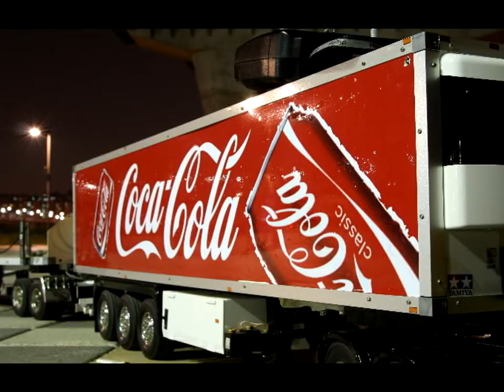Realistic RC experience - RC 6/04~6/13 Korea Seoul Scale meeting gallery